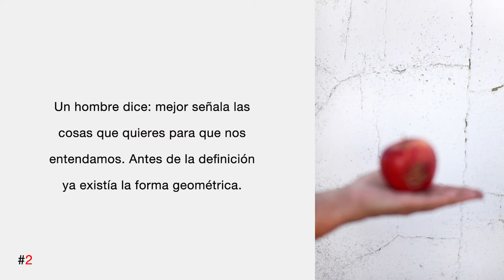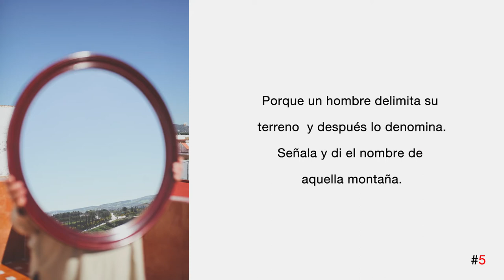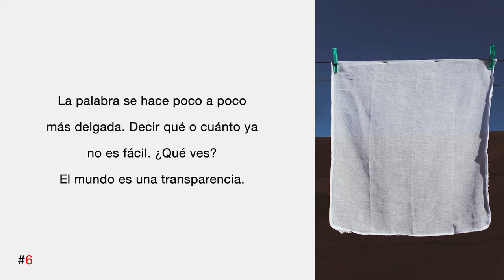PHOTOPOESÍA, PHP1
PHOTOPOESÍA PHP es un proyecto del Centro Andaluz de la Fotografía CAF, el Centro Andaluz de las Letras CAL y la Filmoteca de Andalucía que une la literatura y la fotografía en una sola narrativa.

La primera propuesta, PHP1, une a Cristian Alcaraz y a Antonia Moreno.